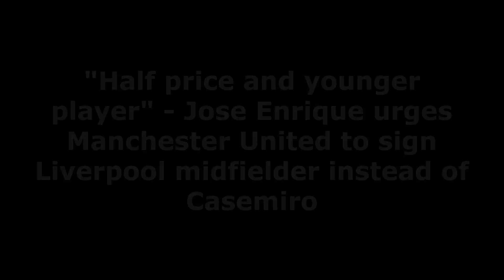"HALF PRICE AND YOUNGER PLAYER❗ Jose Enrique urges Manchester United to sign Liverpool midfielder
Former Liverpool left-back Jose Enrique believes Manchester United should sign Naby Keita this summer.

The Red Devils are seemingly desperate to sign a top-quality midfielder this summer. They have been linked with Real Madrid midfielder Casemiro.

However, Jose Enrique believes Erik ten Hag's side should attempt to sign Liverpool midfielder Naby Keita. The Reds midfielder has just one year remaining on his contract and could be available for just half of Casemiro's price tag.